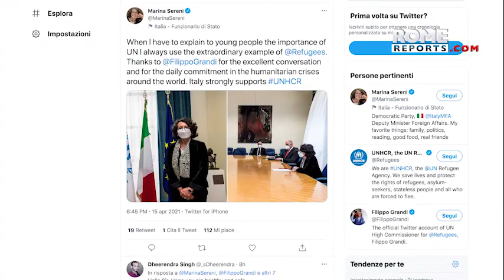UN High Commissioner for Refugees thanks the Pope for defending the rights of refugees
“We would not be able to do our work without you either,” Filippo Grandi told Pope Francis.